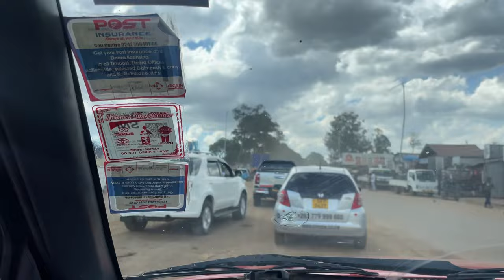# 9 How was it leaving the UK to Zimbabwe after 5 years ( diaspora, relocation)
Friends, we are finally in the motherland!. It’s been almost 5 years since I have been back in Zimbabwe 🇿🇼. We are a married couple who have been living in the UK for over 20 years, we are making plans to return back home to Zimbabwe to settle. We are building our homestead in Mashonaland Central, Bindura. Our mission is inspire other diasporians who wish to go back home by showing them that it is possible for them.

Credits to the music in the video below:

Musician: @iksonmusic

Video equipment: IPhone 12